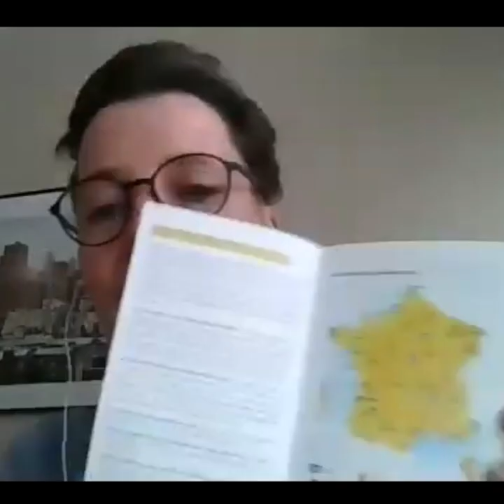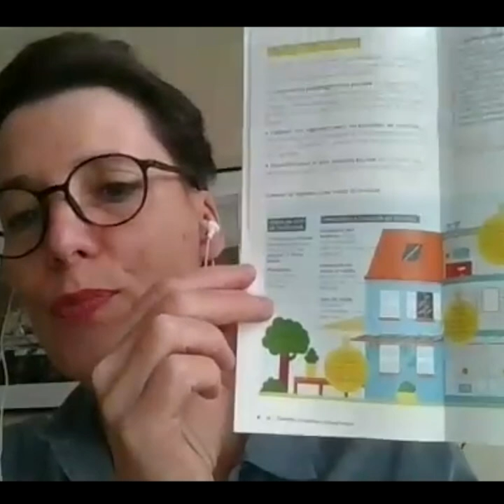Le climat et nous : agir aujourd'hui en France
Dans cette nouvelle émission, Florence Clément, coordinatrice de la Communication Grand Public et Jeunes à l’Ademe nous présente le guide qu'elle a conçu pour l'Ademe sur l'adaptation au changement climatique en France en 2020.